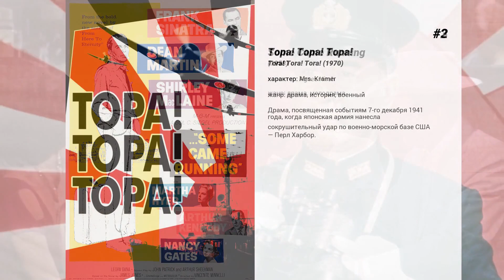Лучшие фильмы Leora Dana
6. Амитивилль 3-D
Разоблачив 'спиритических мошенников', промышлявших в знаменитом на весь мир амитивилльском 'доме с призраками', репортер журнала 'Reveal' Джон Бэкстер решает купить себе известную недвижимость, тем более, что просят за проклятый дом сущие копейки. Будучи человеком не суеверным, Джон без страха переезжает в свое новое жилище, но вскоре с ним, его коллегами и родственниками, побывавшими в особняке, начинают происходить странные вещи. Решив дать всему логическое объяснение, Джон приглашает группу специалистов по исследованию паранормальных явлений, появление которых вызывает невиданную по своим масштабам разрушительную силу…

5. Бостонский душитель
В Бостоне и близлежащих районах в период с июня 1962 по январь 1964 годы были убиты и изнасилованы одиннадцать женщин. Полиция во главе с Джоном Боттомли находится в тупике. Преступник не оставляет практически никаких улик. Не помогает даже привлечение к расследованию экстрасенса. В конце концов, убийцу ловят. Экранизация по произведению Джеролда Фрэнка.

4. Поллианна
После смерти родителей девочку Поллианну забрала к себе ее тетя, известная своим суровым нравом и безраздельно властвующая в маленьком американском городке. Попав в мир строгих правил и запретов, оказавшись одна в чужом городе, в чужом доме, среди чужих людей, Поллианна не отчаивается. Ей помогает 'Игра в радость', когда-то придуманная ее отцом. Все просто: в любой ситуации, при любых обстоятельствах надо найти что-то хорошее, то, чему можно порадоваться… и поделиться этой радостью с другими.  Поначалу Полианна раздражает своим оптимизмом не только свою тетю, но и других жителей унылого города. Но 'Игра в радость', которую дарит окружающим Поллианна, оказывается необычайно заразительной… и переворачивает жизнь всего сообщества…

3. Some Came Running

2. Тора! Тора! Тора!
Драма, посвященная событиям 7-го декабря 1941 года, когда японская армия нанесла сокрушительный удар по военно-морской базе США — Перл Харбор.

1. В 3:10 на Юму
Известный грабитель Бен Вейд и его банда нападают на перевозивший золото дилижанс. Захватив добычу, Вейд велит переходить границу поодиночке; банда разъезжается, но сам он задерживается в городе и его арестовывают.  Необходимо срочно перевезти Вейда в более надежное место. Доставить его до поезда, отходящего в 3:10 на Юму, вызывается обыкновенный фермер Дэн Эванс. У него есть несколько часов форы, прежде чем банда соберется вновь и попытается отбить своего главаря.